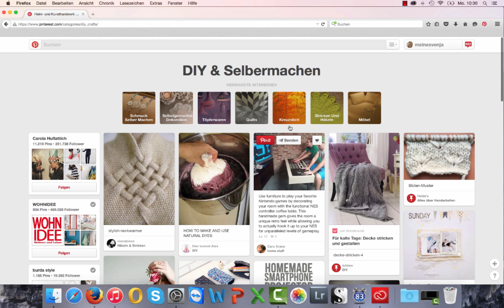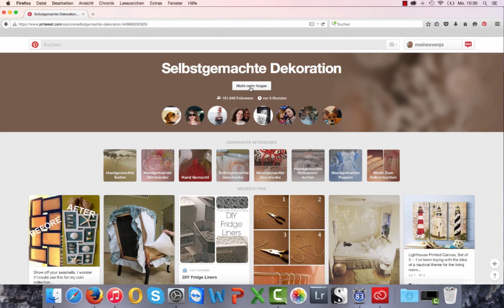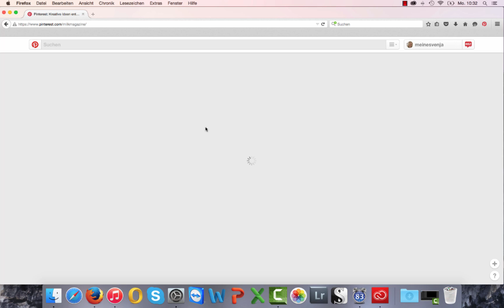Pinterest Inhalte finden (Teil 3)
Svenja Walter. Autorin, Bloggerin, Beraterin. Svenja erklärt euch, wie ihr auf Pinterest coole Inhalte finden. Und wie findet und folgt ihr Pinterest Influencern, die beim Trend die Nase weit vorn haben? Dieses Video ist der dritte Teil von Svenjas Pinterest Tutorials für Anfänger.